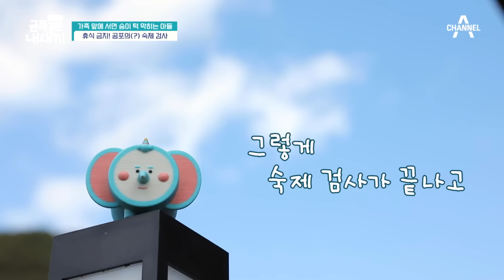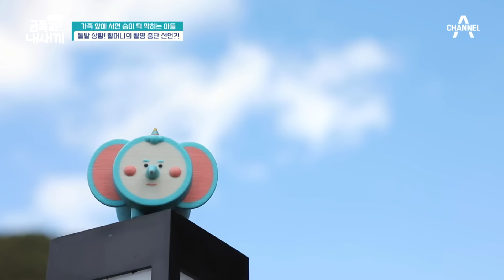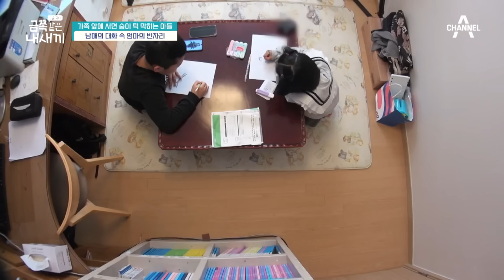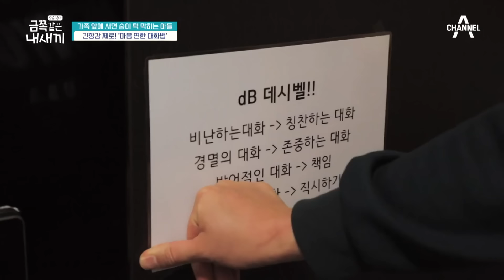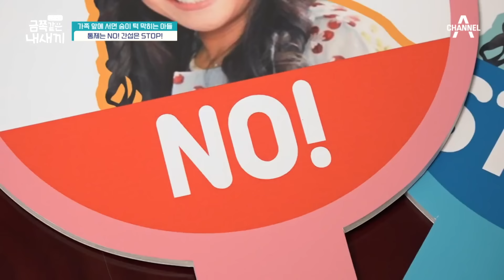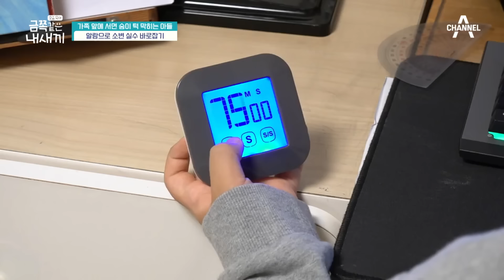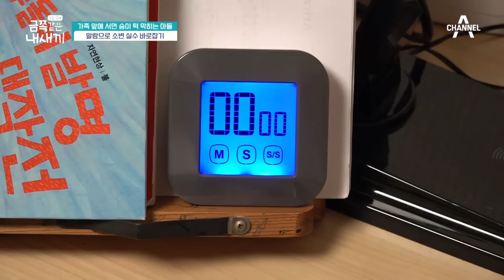[밥친구] (금쪽이 78회 풀버전) ※돌발 상황※ 할머니의 촬영 중단! 아빠가 무서워서 소변 실수하는 초5? 얼음처럼 굳어버리는 이유는? | 금쪽같은 내새끼 78회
🍯몰아볼 클립 ▶ [금쪽같은 내새끼] 78회

00:00 경상도 아빠의 숙제 검사
25:30 아빠를 무서워하는 금쪽이
38:10 할머니 촬영 중단 선언
41:50 아빠의 눈물에 혼란스러운 금쪽이
58:00 아빠 사과에 눈물 흘리는 금쪽이